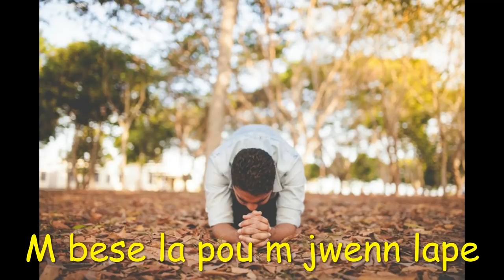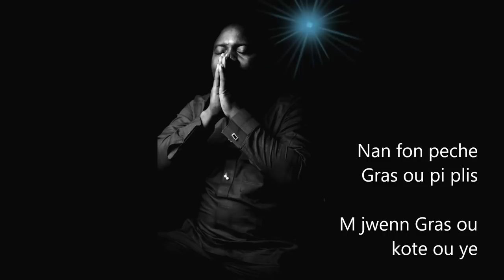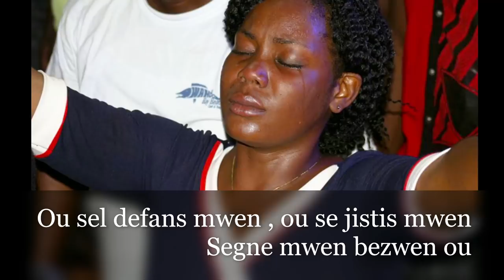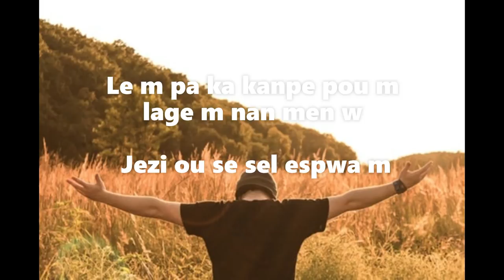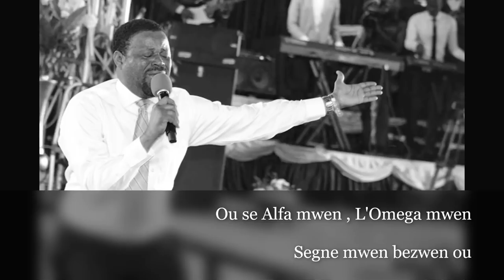Jameson Felix - Segne w bezwen w- New Haitian Gospel song 2019